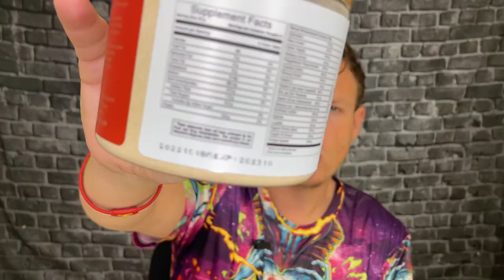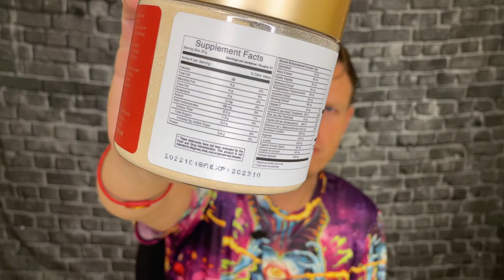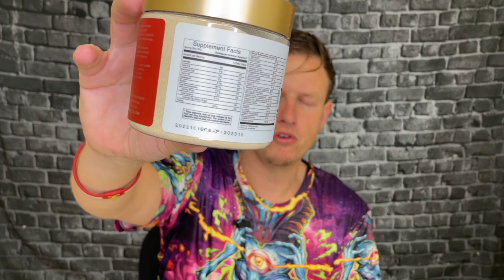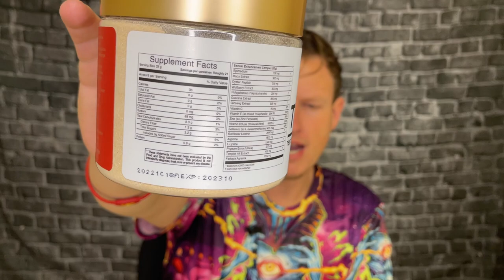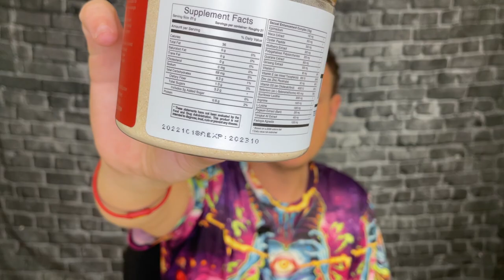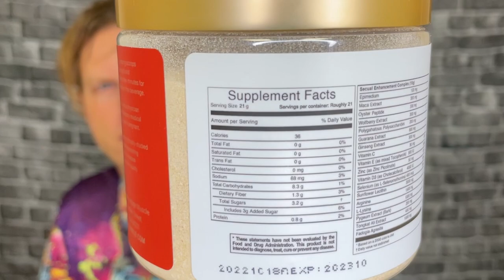TESTES (Testosterone & Libido Support) Tongkat Ali + Fadogia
Hello & Thank YOU🙏for tuning in! Today I wanted to share my thoughts on Testes, a testosterone and libido support matrix for men. Warning, this is a graphic, in-depth review.

00:00 Introduction
01:20 Ingredient Breakdown
07:48 Dosing & Label Issues
08:23 Stimulating Qualities
08:58 How I Feel Off Of 2-3 Scoops
09:55 Finding The Right Dose
10:29 Effects I Got Using "Testes"
12:03 How Is The Taste?
13:04 Outro

TESTES is a cutting edge sexual improvement supplement that will help you hose down your significant other. Featuring the highest quality Fadogia Agrestis and Tongkat Ali, natural testosterone production superchargers.

1000mg Fadogia Agrestis
400mg Tongkat Ali Extract
10g Sexual Enhancement Formula
Increased semen volume and blood flow.